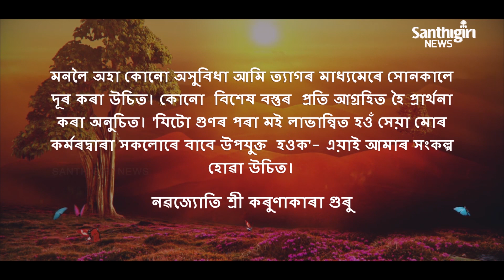Today’s Guruvani - Assamese | 23 - 11 - 2020